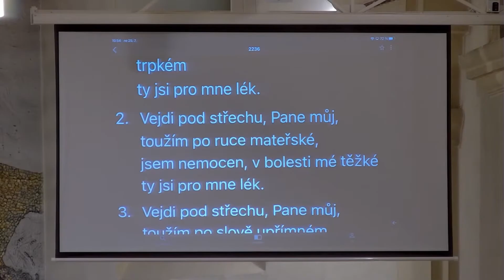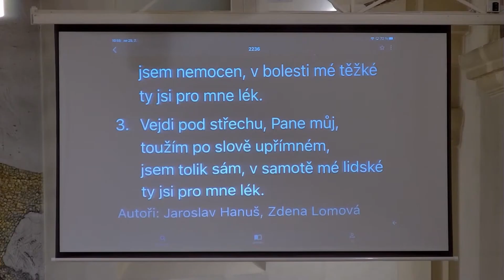Vejdi pod střechu